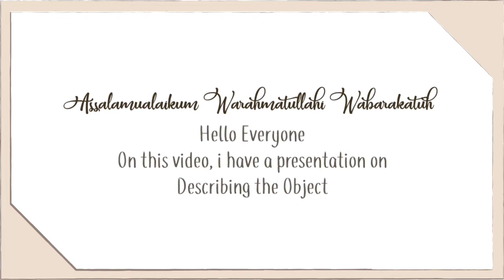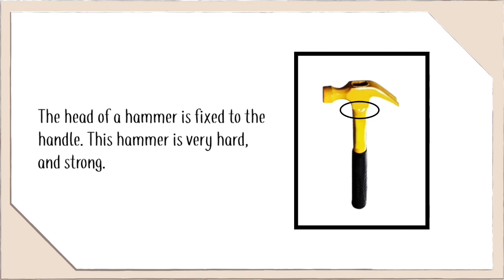Describing Objects || Equipment and Tool || A Hammer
Hello Guys
This is my assignment about Describing Objects ( Equipment and Tool ) A Hammer.

Name     : Charisma Andini
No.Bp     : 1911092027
Class      : II TRIL
Courses : Bahasa Inggris Teknik
Lecturers : Mutia El Khairat, SS.,M.Hum